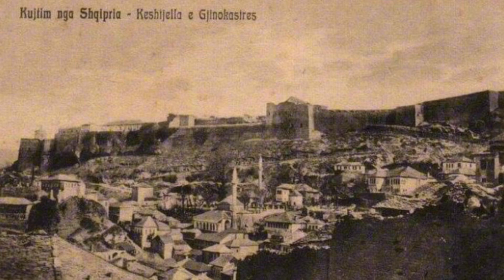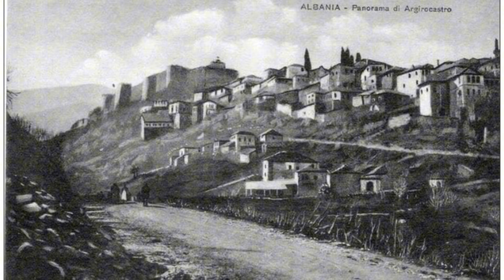Si u greqizua emri nga Gjinokastër në Gjirokastër?